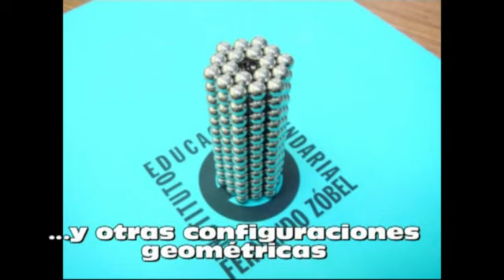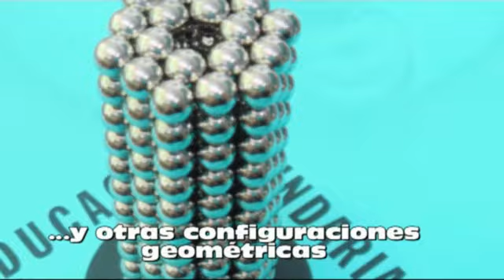Fuerzas magnéticas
Usando pequeños imanes de Neodimio se pone de manifiesto la fuerza de atracción y repulsión magnética. Cuando los materiales son permeables, la fuerza es muy grande y pueden unirse entre sí. La colocación de los imanes con un mismo tipo de polo hacia el exterior permite realizar la experiencia del movimiento de giro, cada vez que el imán exterior se mueve, relepe uno de los cuatro colocados en la bolita y hace que ésta gire. Por último, la suma de 216 imanes esféricos permite realizar múltiples configuraciones geométricas y se ha convertido en un juego muy extendido en la web (Neocube)